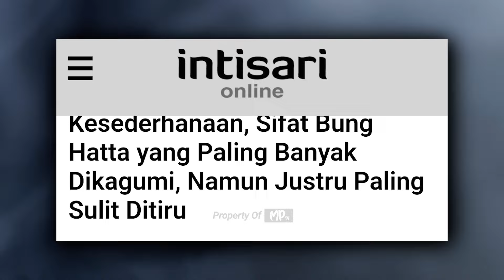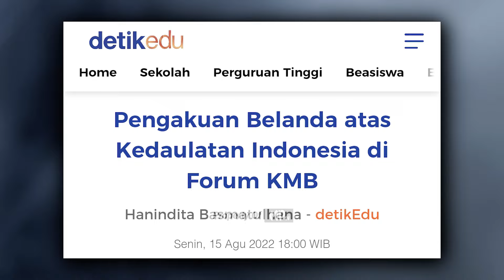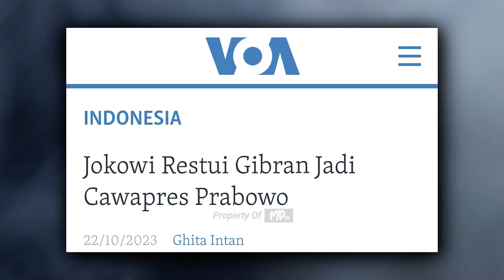DOWNGRADE WAKIL PRESIDEN RI, DARI BUNG HATTA SAMPAI KE GIBRAN RAKABUMING | Insight Jhon Sitorus